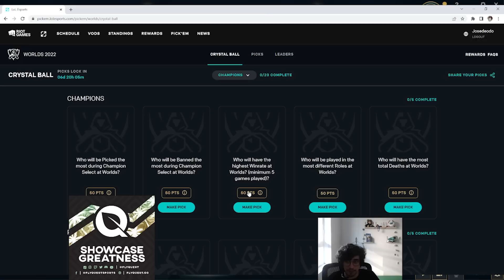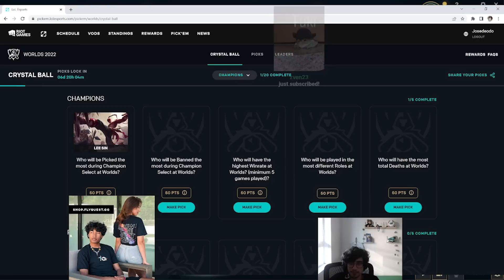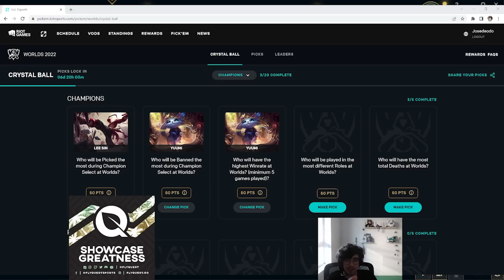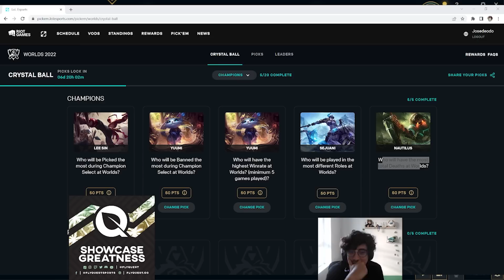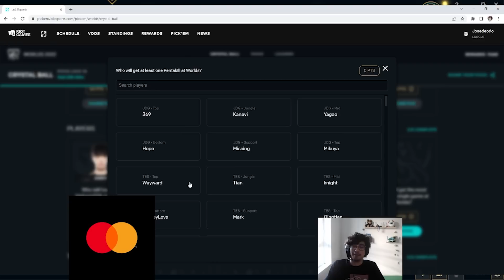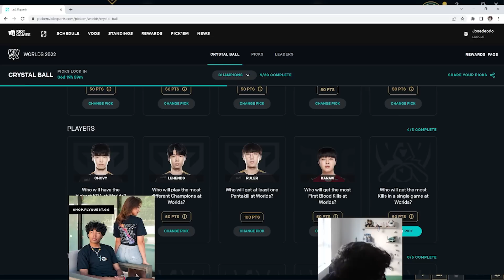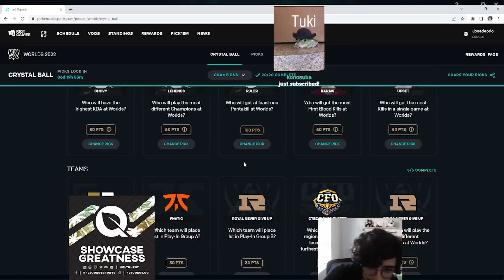ASÍ JUEGA SUPPORT UN JUGADOR PROFESIONAL🤓 // Josedeodo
Timeline:
Pickem 00:00
Game 06:12

VOD: 22/09/2022
(Versión abajo derecha del cliente)